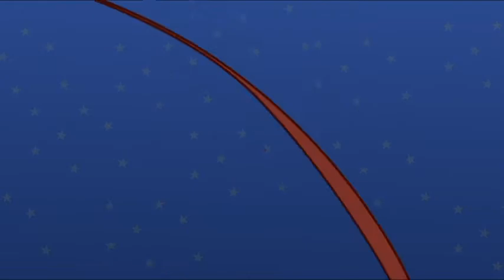Short Film Animation | Film Animasi Pendek Legenda Danau Toba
I using adobe flash cs6 and adobe premiere cs6.
i need almost a week to make it, just for 2 minutes. very amateur then.
hhhh..
i adapted the story from Toba Lake Legend, but its just early part cause my limited skill and time